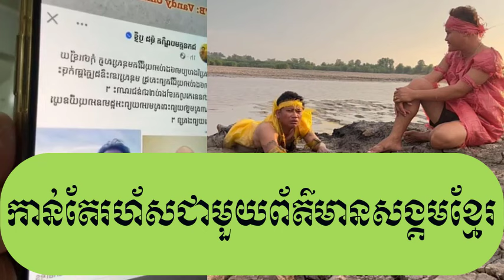Bony Khim today has a big news revealing on Khmer informer today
Title : Bony Khim today has a big news revealing on Khmer informer today | Khmer News